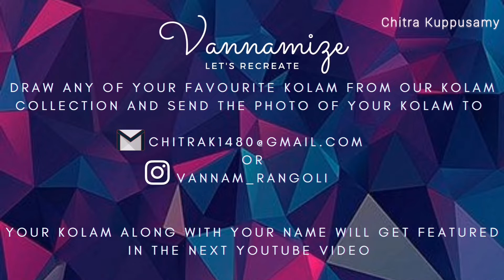Easy Swastik Kolam with 8 dots | Friday Kolam for beginners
Kutty Swastik kolam with dots | Chinna Sikku kolam | Neli kolam | Friday Kolam with dots | Vannam

IF YOU ARE A KOLAM LOVER, NO DOUBT, YOU ARE IN THE RIGHT PLACE.

•VANNAMIZE - LET'S RECREATE•
DRAW ANY OF YOUR FAVOURITE KOLAM FROM OUR COLLECTION AND SEND THE PHOTOGRAPH OF IT TO
or
vannam_rangoli (instagram).
Your Kolam will get featured in the next YouTube video.